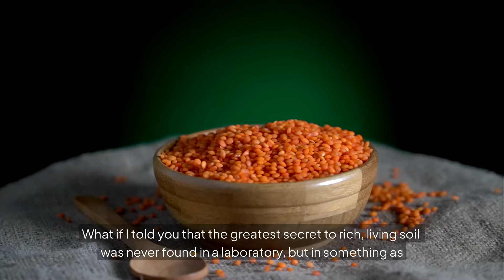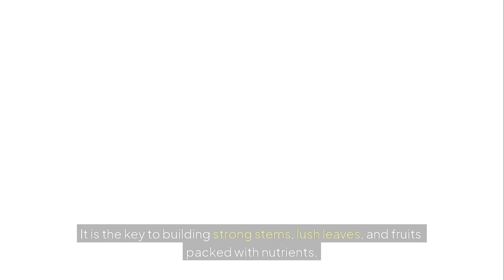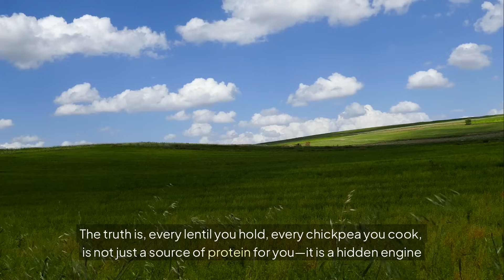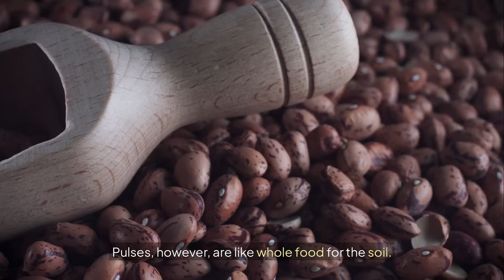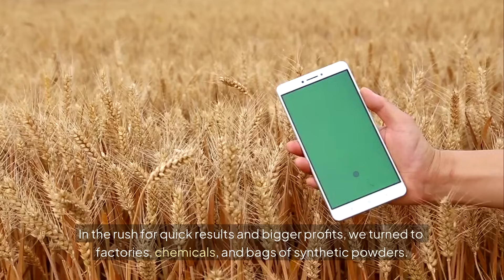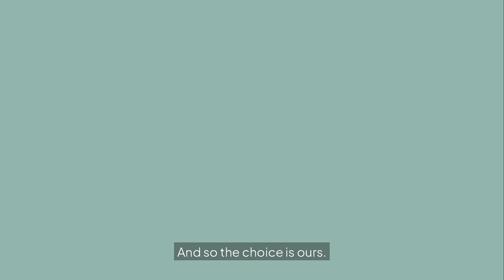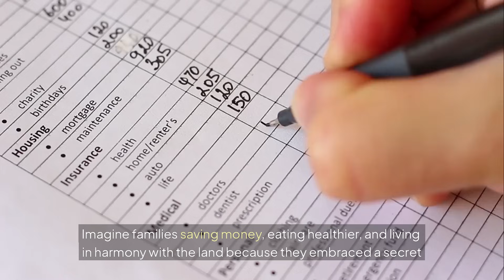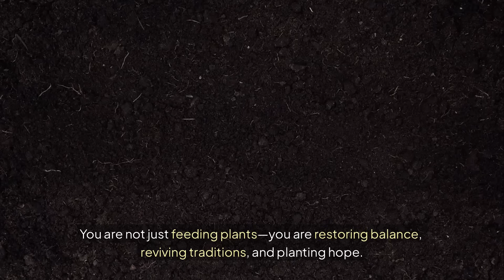“I Grew Everything With $0 Fertilizer From Lentils — Here’s the Proof 🌱✅”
What if the secret to growing everything in your garden — for $0 — has been sitting in your kitchen this whole time? 🌱

In this real-life experiment, we tested how simple lentils can be turned into an organic fertilizer that restores soil, accelerates growth, and revives plants without a single chemical. This isn’t theory — it’s proof, filmed and tested with real results you can see.

For years, people have relied on expensive fertilizers and complex products to make their gardens grow. But nature already created a solution millions of years ago. Lentils, chickpeas, and beans carry a natural power that feeds not just us — but the earth itself. 🌾

Watch what happens when this natural fertilizer touches the soil:

Roots grow faster 🌱

Leaves turn greener 🍃

Soil life wakes up again 🌍

This is real sustainable science — not a trend, not a myth, but a living system working in harmony with the planet. Every handful of lentils contains nitrogen-fixing compounds that naturally enrich the soil and make plants stronger. It’s time to stop spending and start growing smarter.

💧 Why it works:
Lentils release amino acids and minerals that mimic the functions of chemical fertilizers — without any toxins. They restore balance to the soil, increase microbial activity, and create long-lasting fertility.

⚡ In this video, you’ll learn:

How to make this $0 organic fertilizer at home

How long it takes to see real results

The science behind plant growth and nitrogen fixing

And how to use it safely for houseplants, gardens, and farms

🌻 Why you should watch until the end:
We recorded every stage — from dry soil to green life — with real-time results. This is more than a test… it’s proof that nature always knows best.

📌 Timestamps:
0:00 – The $0 Fertilizer Experiment
1:45 – What Happens When You Feed Soil With Lentils
4:20 – The Science Behind Organic Nitrogen
8:10 – The Proof: Before & After Results
14:00 – Final Thoughts + DIY Formula

🎬 Watch closely, share the video, and try it yourself — because real change starts with small seeds.